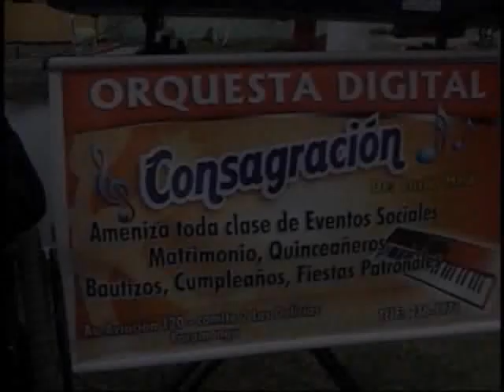lucho melo de paramonga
Lucho Melo, uno de los mejores cantantes de paramonga. saludos a todos los fans, y amigos de Luchito Melo... muy pronto mas videos y dejen su comentario